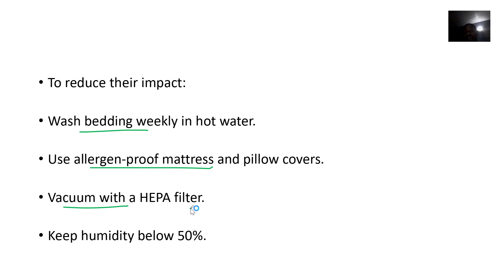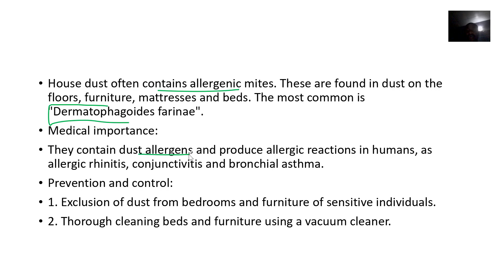House dust mites microscopic arthropods; Size, Habitat, Allergy symptom, Life cycle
House dust mites are microscopic creatures that thrive in household dust, feeding on dead skin cells shed by humans and animals. They are a common trigger for allergies and asthma, as their fecal matter and body fragments can cause reactions when inhaled.

These mites prefer warm, humid environments and are often found in bedding, carpets, upholstered furniture, and curtains. While they don’t bite, their presence can lead to symptoms like sneezing, coughing, itchy eyes, and skin irritation1.

To reduce dust mites in your home, consider washing bedding in hot water, using allergen-proof covers, vacuuming regularly, and maintaining low humidity levels